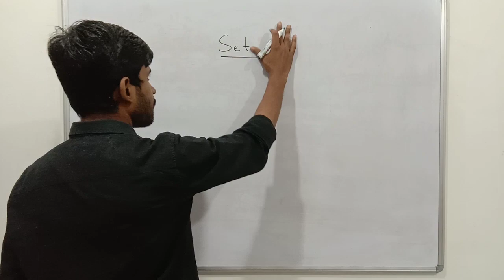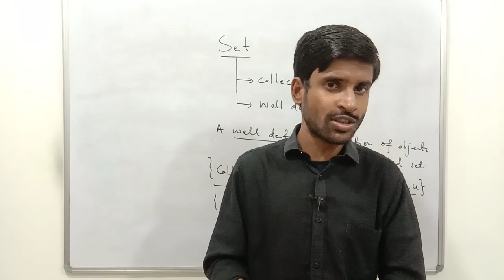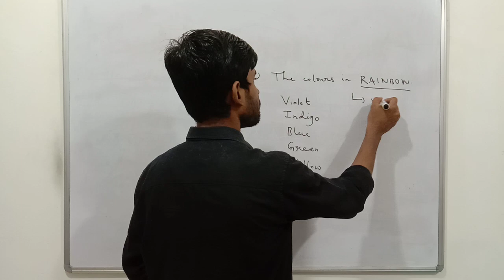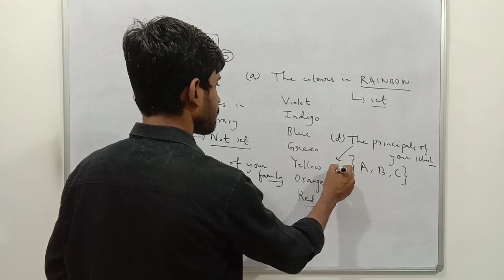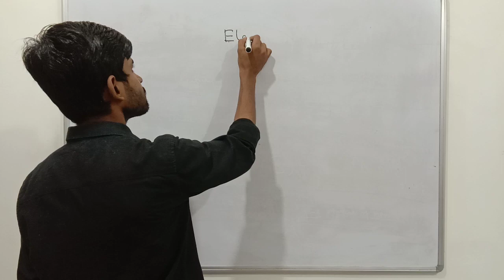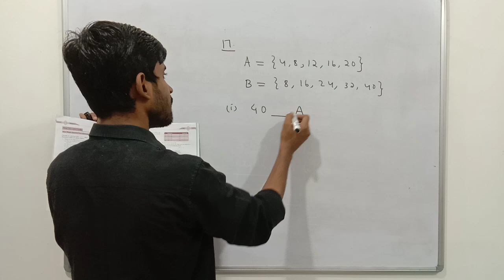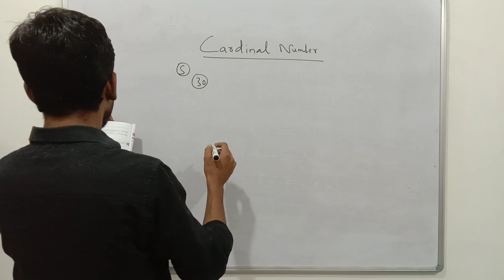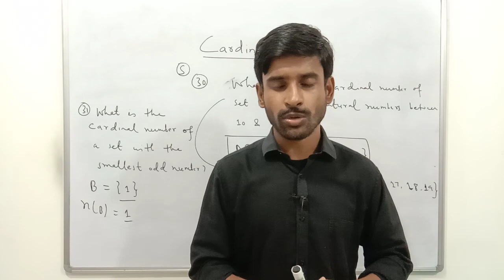Class 6 Pearson IIT Foundation | Sets 01 | Definition, Elements, Cardinal Number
Class 6 Pearson IIT Foundation Mathematics
Sets

Support us :
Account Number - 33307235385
IFSC- SBIN0000117